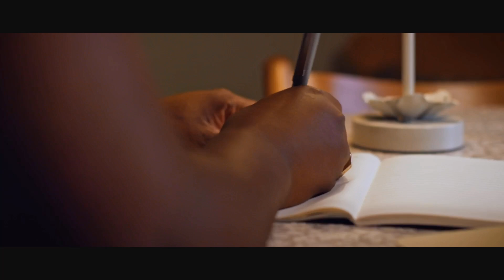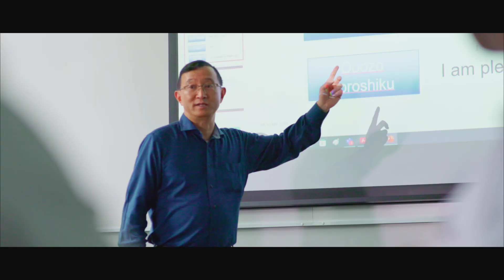Learn a language with City Short Courses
Unlock new skills, opportunities, and friendships with our Language Short Courses at City, University of London. Taught by native speakers from beginner to advanced levels.